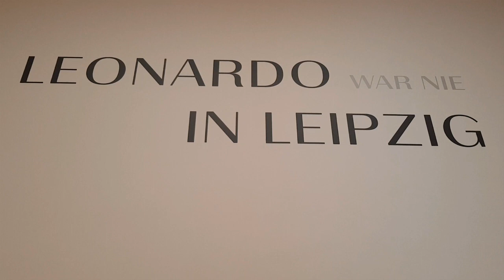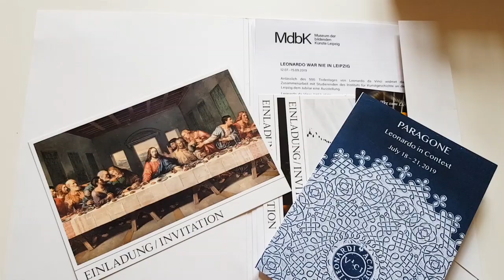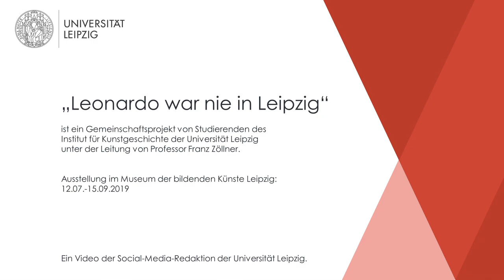"Leonardo war nie in Leipzig": Studierende der Uni Leipzig stellen die Ausstellung vor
"Leonardo war nie in Leipzig" ist ein Gemeinschaftsprojekt von Studierenden des Instituts für Kunstgeschichte der Universität Leipzig unter der Leitung von Professor Frank Zöllner und dem Museum der bildenden Künste Leipzig.

Diana, Julia und Tina haben die Ausstellung gemeinsam mit anderen Studierenden vorbereitet und erklären im Video, worum es geht.